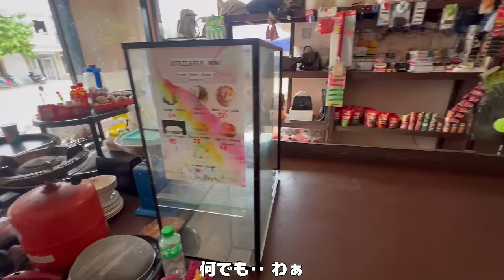フィリピン美女のダイナマイトトラップで理性の壁が崩壊しました